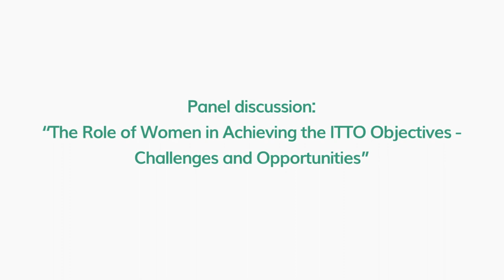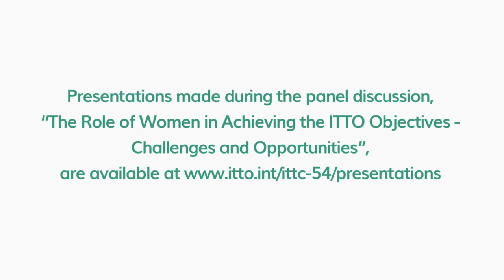The role of women in achieving ITTO's objectives—challenges and opportunities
Women have very limited access and control over forest resources, land, technology, financial resources, training, and information. ITTO is working in addressing this issues with women. The 54th Session of the International Tropical Timber Council held a panel entitled "The role of women in achieving ITTO's objectives—challenges and opportunities"